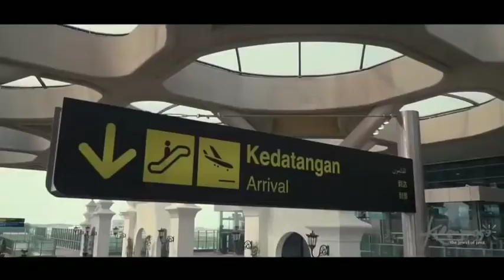Tersimpan Di Hati by Eka Gustiwana (Prince Husein feat Sara Fajira) | Cover YOGYAKARTA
WONDERFUL YOGYAKARTA
WONDERFUL INDONESIA

Song  : Tersimpan Di Hati by Eka Gustiwana
Vocal : Prince Husein feat Sara Fajira
Cover Join Video with Back Song by : @khairularifin